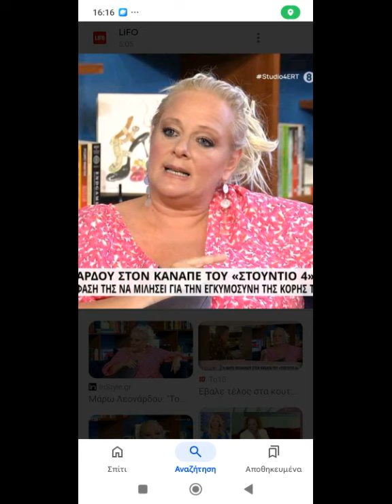Μπα, Τσάρλι......................... Μπα, Τσιγάρο. Μπα, Τσεχία........................ Μπα, Τσογλάνι